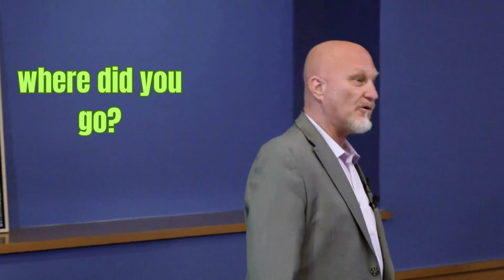Stuttering: My Defining Moment - I Became An Actor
Rich “Trigger” Bontrager has lived with a lifelong stutter, yet he has learned how to manage and control it to become an international talk show host, keynote speaker, and advocate for stuttering.